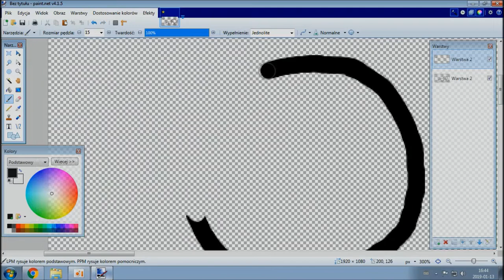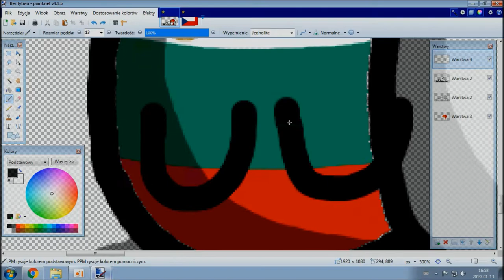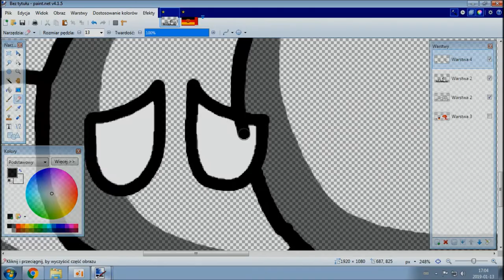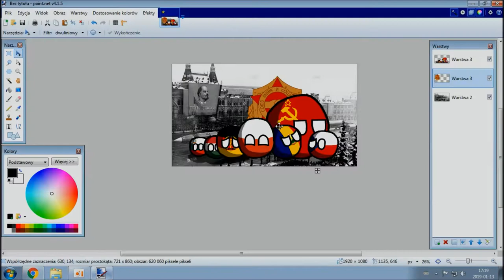UKŁAD WARSZAWSKI - Countryball || Speedart #6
Tym razem wedle życzenia: Lubelski official oraz kotełowy maper, postanowiłem stworzyć prace pt. UKŁAD WARSZAWSKI - Countryball
Mam nadzieję że wam się spodoba, oraz zapraszam do ocenki moich innych filmów ;)

Aplikacje robocze:
*Nagrywanie pulpitu: oCam
*Montaż: Movie Maker
*Rysowanie: paint.net